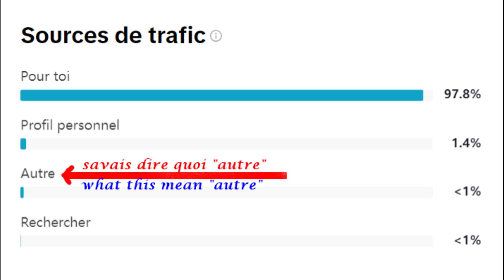Savoir + "AUTRE" savais dire quoi sa signification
En TikTok, en Analyses de publication
Section performance et lieux
savais dire quoi : "autre"
In TikTok, in Publication Analytics
Performance and  section
places what is mean: “other”
En TikTok, en Publication Analytics
Rendimiento y sección
Lugar  que significa: “otro”